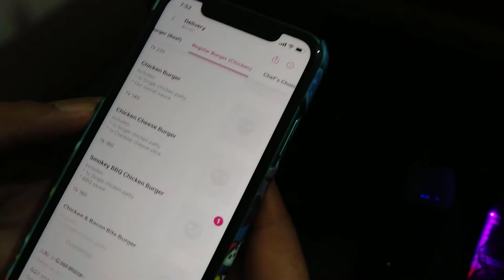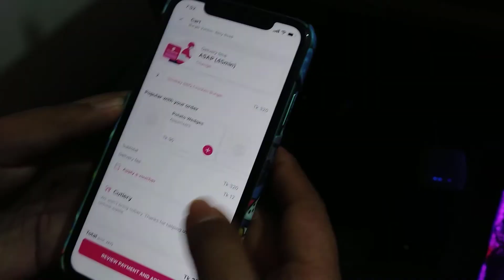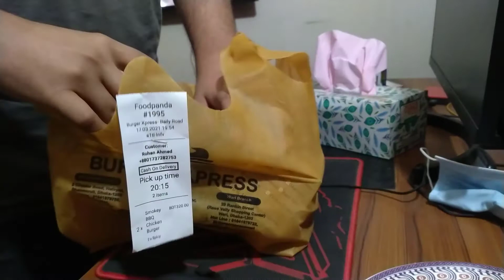Sudden plan with top rated anime and top rated food || দিনটা বৃথা যায়নি || SQUADYA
বঙ্গবন্ধুর জন্মদিন উদযাপন না করলে হয় !!!